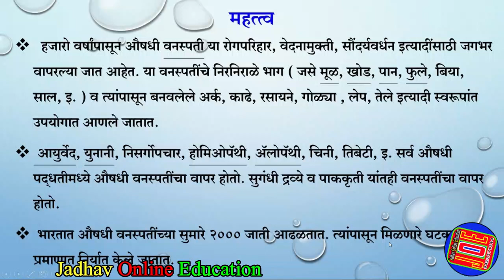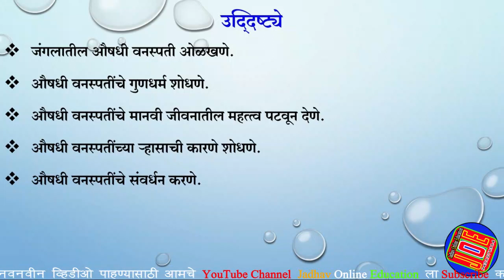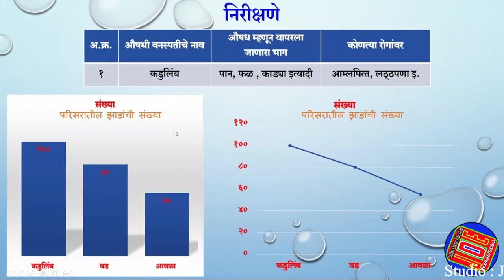अकरावी पर्यावरण प्रकल्प औषधी वनस्पती | Paryavaran Prakalp Project new format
Project pdf Files

(1) 11th and 12th Environment Project Natural Resources  | इयत्ता 11 वी व 12 वी पर्यावरण प्रकल्प नैसर्गिक संसाधने
(2) 11th and 12th Environment Project Industrial  Pollution | इयत्ता 11 वी व 12 वी पर्यावरण प्रकल्प औद्योगिक प्रदुषण
(3) (3) इयत्ता 11 वी व १२ वी पर्यावरण  प्रकल्प : औद्योगिक प्रदूषण प्रकल्प | Industrial Pollution Project Maharashtra board 11th and 12th Arts Science Commerce
(4) 11th & 12th Environment Project : Rain Water Harvesting And Its Benefits : प्रकल्प  :' पर्जन्य जल संचयनप्रणाली आणि त्याचे फायदे '

(5) 11th & 12th MH Board Environment Project Information in Marathi | ११ वी १२ वी पर्यावरण प्रकल्प २०२२